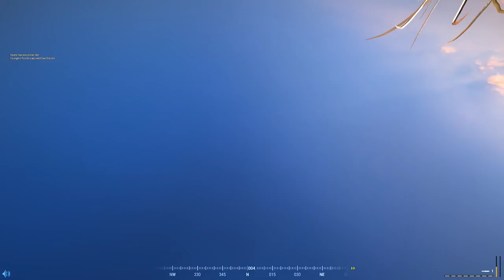TROLLING THE ENEMY WITH EXPLOSIVES - Squad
▼ Follow Drewski! ▼

▼ FAQ: ▼
Q: What are your PC Specs?
CPU COOLER

Mouse: Cougar Revenger
Keyboard: Cougar Attack X3
Mousepad: Cougar XL
Headphones: Logitech G633 Headset
Microphone: Shure SM7B
Old Microphone: Blue Snowball
USB Audio Interface: UR22
Webcam: Logitech C920
Joystick/Throttle: Saitek X52 Pro
Rudder Pedals: CH Rudder Pedals

Comments also help me figure out what's the best content to make! If you REALLY wanna support even more, on a computer web browser (mobile might not work),

A: Yes! I usually livestream public events from time to time. If you watch the streams closely, it's easy to join me in games I play!
Checkout our Discord server for more info!

Q: What programs do you use to record/edit?
A: OBS Studio with the NVENC codec, I additionally stream with OBS Studio as well and use Adobe Premiere to edit my footage and Ipiccy.com to create the thumbnails for videos. Font used in thumbnails is "SteelFish"